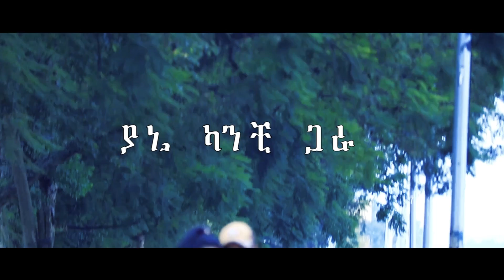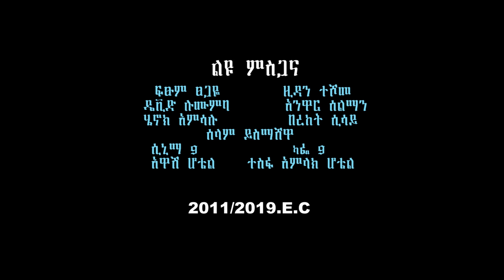Ethiopian Music : ማይኪ 91 ft Redi ጃ (ያኔ ካንቺ ጋራ) - New Ethiopian Music 2019(Official Video)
Ethiopian music.